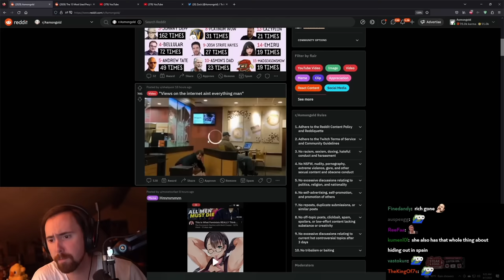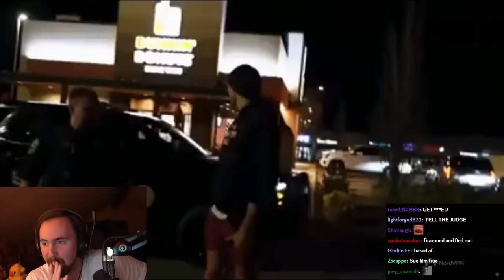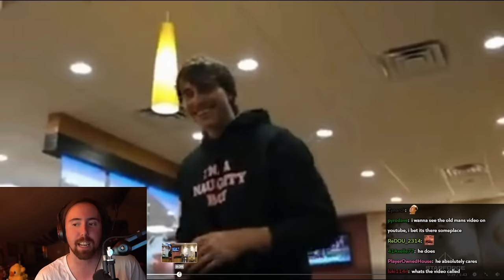YouTube Prankster gets Instant Karma